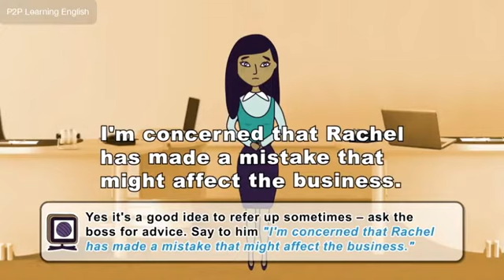38. Rachel the rabbit!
Anna's struggling to work with Rachel, the new member of staff at Tip Top Trading. She's becoming more and more difficult and Anna will have to deal with it soon!